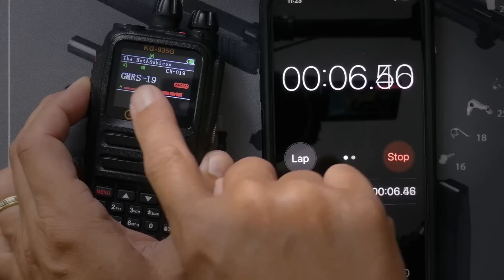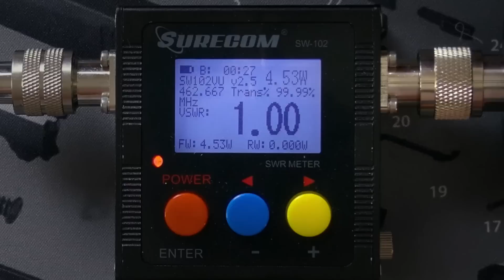Extreme Ham Radio & GMRS Abuse Test - Wouxun KG-UV8H & KG-935G Durability Testing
How much abuse can the Wouxun KG-UV8H aka KG-935G ham radio / GMRS HT take?  In this video I put this Wouxun HT through the full-torture test to see how rugged it is and what it takes to damage it.
How to listen to/talk on my repeater from anywhere in the world using the Zello App
Why did I delete your comment? Read this to find out why
--- My equipment: